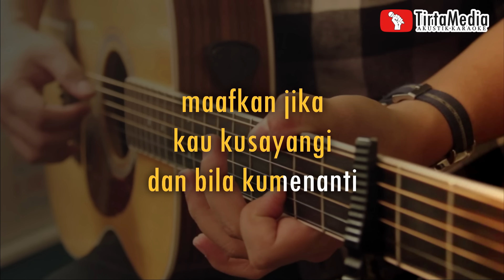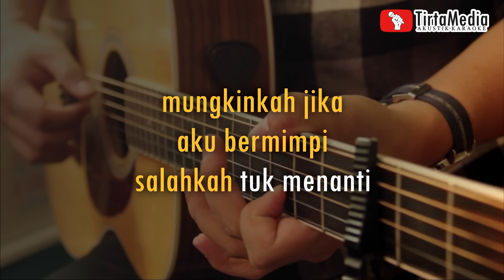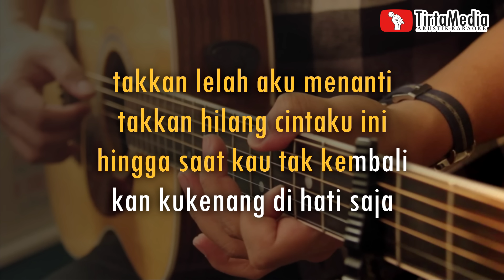yang terdalam - noah (akustik karaoke)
karaoke male key karaoke akustik pop indonesia karaoke pop karaoke karoke akustic
deskripsi
band     : noah
versi instrumen : gitar akustik
[ lirik yang terdalam - noah ]

kulepas semua
yang kuinginkan

maafkan jika
kau kusayangi
dan bila kumenanti

pernahkah engkau
coba mengerti
lihatlah aku di sini

mungkinkah jika
aku bermimpi

intro

intro

kau telah
tinggalkan hati
yang terdalam

Hingga tiada
cinta yang tersisa di jiwa

Terimakasih